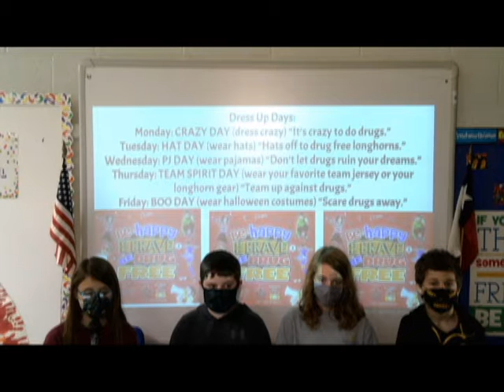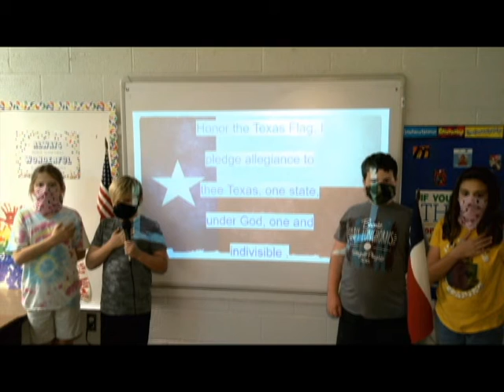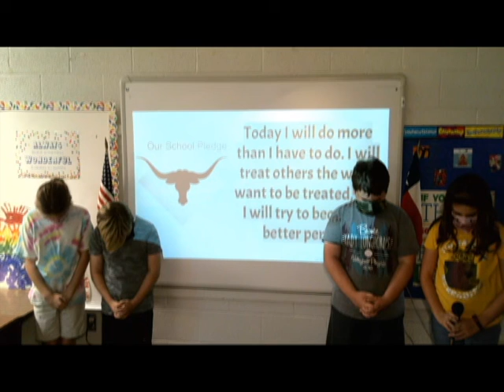Tuesday, Oct 27, 2020 BISD NEWS